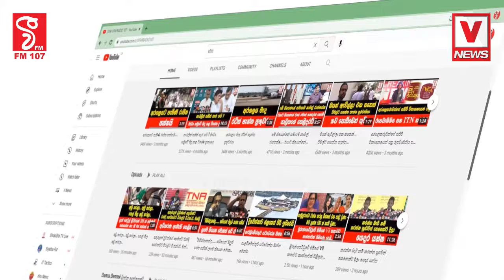150000ක සෙනඟ ගේනවා කිව්වම රනිල් අපිට හුන්ඩුවක් දුන්නාඅපි ඉල්ලපු තැන ජේ.වී.පී. එකට දුන්නා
150000ක සෙනඟ ගේනවා කිව්වම
රනිල් අපිට හුන්ඩුවක් දුන්නා
අපි ඉල්ලපු තැන ජේ.වී.පී. එකට දුන්නා
සුජීව රනිල් ඇතුළු සෙට් එකටම ලෙසටම කියයි